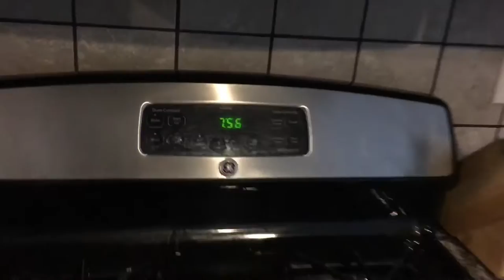How To Trap Fruit Flies | Good-Bye, Fruit Flies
This is how I deport my little friends.

"Good-Bye, Fruit Flies" (original song) lyrics:

Good-bye, fruit flies;
I think it's time to say good-bye.
Good-bye, fruit flies.

You were great company except you kept wanting to have babies,
and there's just not enough fruit in this house for all of your offspring.
So good-bye, fruit flies.

I hope you find what you're looking for outside,
but right now there's just not enough for you in this house.

Good-bye.